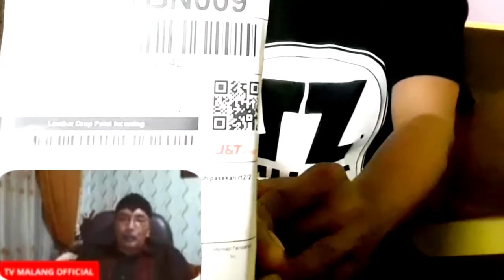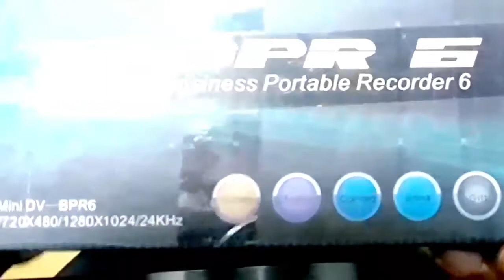Camera Rahasia BPR 6 - Pulpen Kamera - cctv bolpoin - cctv model terbaru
Unboxing Camera Rahasia BPR 6 - Paket kiriman Dari TV MALANG OFFICIAL

oke sahabat kembali masih bersama saya mas yudi mkm.production tuban. dikesempatan kali ini saya mau unboxing sebuah paket kiriman seputar dunia kamera dimana camera ini adalah camera pulpen bisa dibilang kamera rahasia bahkan kamera cctv yg berwujud pulpen.disamping bisa untuk merekam video, ambil foto, kamera pulpen ini bisa juga untuk rekam audio juga menulis layaknya pulpen pada umumnya. untuk lebih jelasnya silahkan disimak video unboxingnya ya sobat.

Video Ungkapan Terimakasih Atas Suprize yang Diberikan Kepada Saya. Semoga Beliau Senantiasa diberikan Sehat Wal Afiat Lancar Rezeki & Barokah selalu. Amiiin. 🤲🙏😊